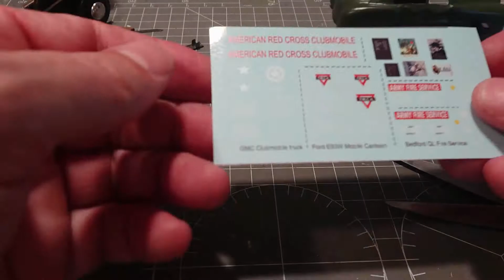1950s Tin Toy Car Restoration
German toy car restoration.
I try to use only  standard tools that anyone might have - so, no fancy paint sprayers (yes, I'm jealous), wet sanding steps, cook-on powder coating, electrolysis, etc - just a guy puttering around with old broken-down toys in his garage.
Thanks to Black Lion decals for their interesting and accurate US Army Fire Brigade decals.